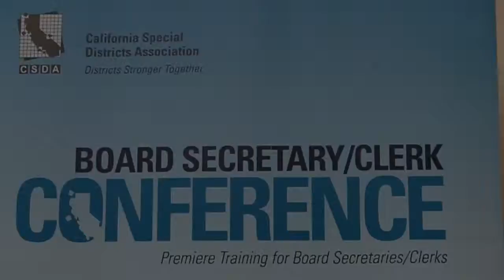Networking for Board Secretary/Clerk